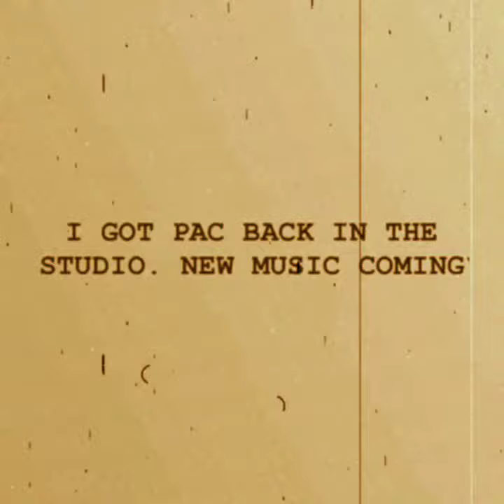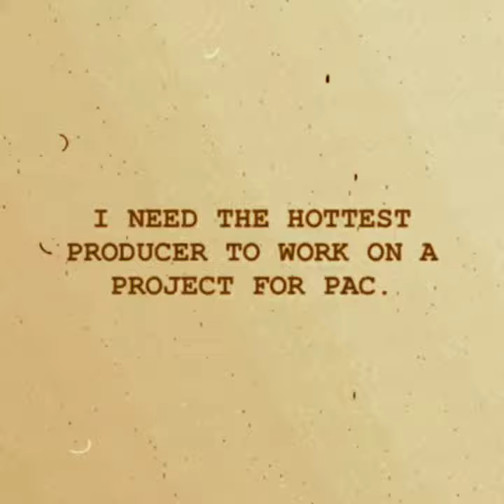Tupac back in the studio 2019 ?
Please like subscribe and leave comments below thanks so much for watching all my videos I brought you this video because I've been doing an investigation on Suge Knight jr. We don't really know if he is telling the truth or not we can only take the man's word and I don't know how good his word is but he says Tupac Shakur is back he's alive and he is in a studio and it needs people to work on his music for him he is looking for producers singers and rappers I know he has made many claims in the past about Tupac being alive and no one knows if he is telling the truth or not I figured I would bring you this news and more to come thanks so much for watching play subscribe